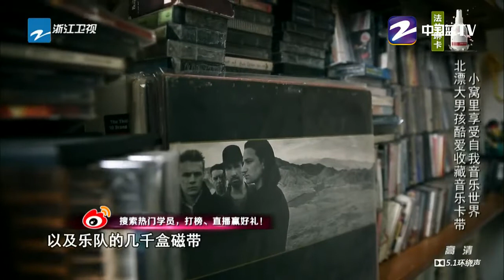吳江《17歲女生的溫柔》+《我是女生》比賽全記錄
本账号致力于为粉丝提供多样的音乐内容，无侵害版权的想法；如有版权相关问题，请联系处理。

想听好歌？这里全都是，最全的华语音乐咨询都在这！

致力于打造最全的音乐现场，搜罗那些你没听过的好歌！没看过的现场！人生怎么可以没有音乐，听歌才是正经事~